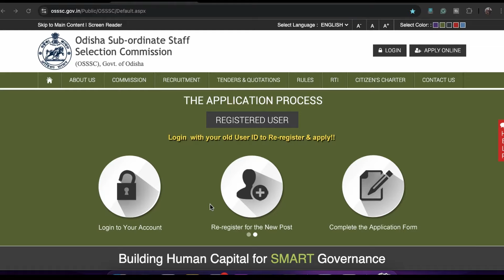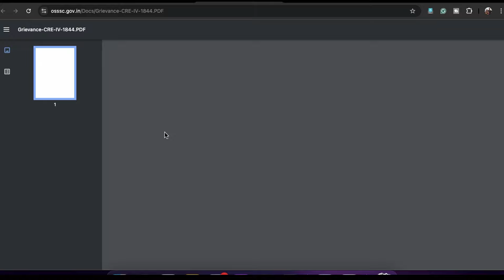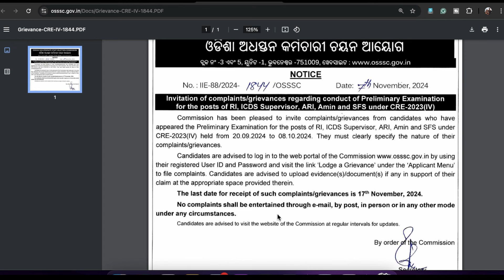OSSS RI, AMIN New Notification Out, See Full Details about RI, AMIN, Odisha Govt Jobs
Sankalp Job Update provides the latest job updates in Odia.

Queries Solved:-

1. GDS Jobs
2. Gramin Dak Sevak
3. Banking Jobs
4. Defense Jobs
5. Railway Jobs
6. OSSSCJobs
7. SSC jobs
8. State Govt Jobs
9. Central Govt Jobs
10. ARMY Jobs
11. Indian Air Force Jobs
12. Indian Navy Jobs
13. Private Jobs
14. All Govt/Private Jobs
15. OPSC Jobs
16. Odisha Govt Jobs
17. Best Jobs
18. Sankalp Job Update

Support US

This channel is not a recruitment agency and does not carry out any recruiting process. Sankalp Job Update is a channel that provides first-hand basic information on various notifications released from govt/private govt portals in India. Job seekers are requested to go through the official notifications published on various official websites of the company/departments. Ensure correctness and fulfill eligibility criteria before applying for vacancies.